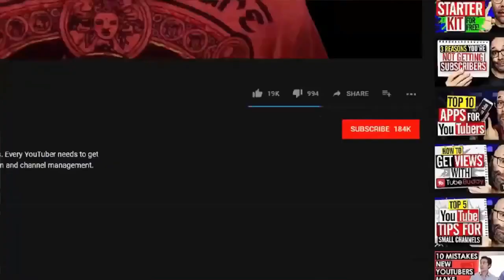Here's What the World's Strongest Dog Can Do